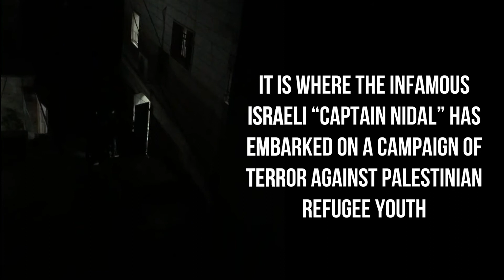The Youngest Palestinian Prisoner - Dheisheh Camp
A video report about Abed Balawi, the youngest Palestinian prisoner